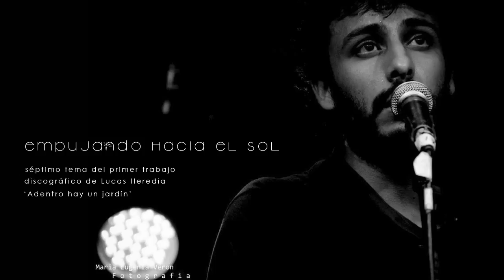Empujando hacia el sol | Adentro hay un jardín | Lucas Heredia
Canción Empujando hacia el sol. Audio original del primer trabajo discográfico de Lucas Heredia: Adentro hay un jardín.
Grabado en estudio "1961 Audio Estudio", ingeniero en grabación Pablo Granja, en Córdoba, Argentina, 2010. Masterizado en "Puro Mastering", Eduardo Bergallo, BsAs, Argentina.
Integran la banda: Lucas Heredia en guitarra, voz y composición, Santiago Beltramo en bajo y voz, Gastón Testa en teclados y voz, Exequiel García en batería y percusión y Pablo Granja en guitarras.
Producción General: Juan Ramia y Lucas Heredia, Producción Ejecutiva Diego Weht.
Fotografía: María Eugenia Verón.